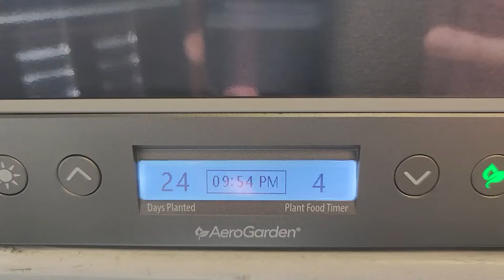Costco Sale Item Review AeroGarden Aero Garden Harvest Elite Slim 24 Day Update More Growth